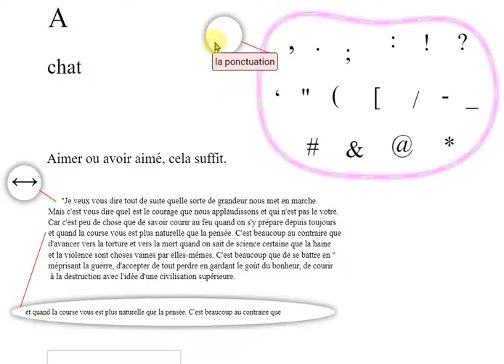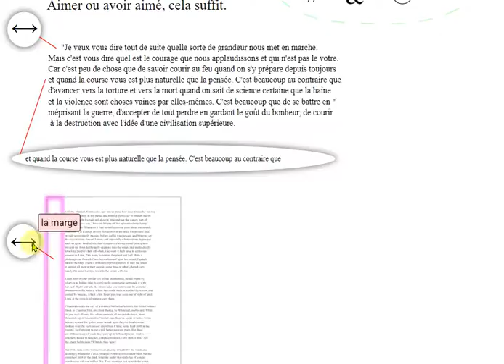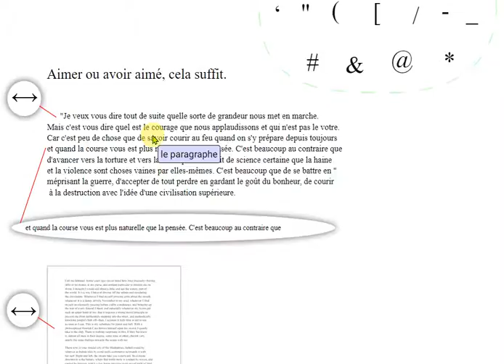l'écriture تعلم بالسمع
تعلم الفرنسية بالسمع